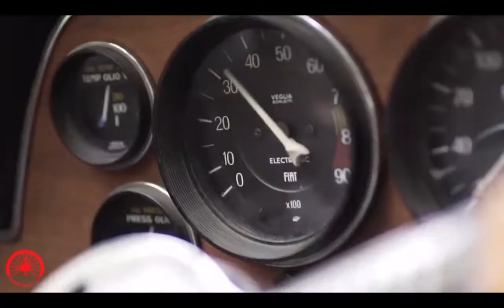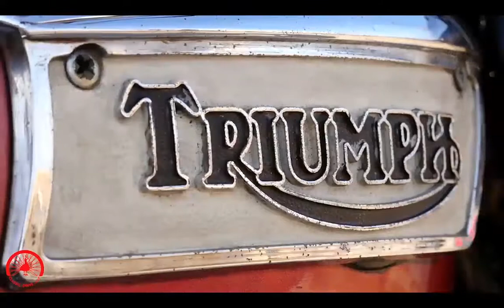Classic Drive Art LIVE - IX PUNTATA - 09/06/2018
"Classic Drive Art LIVE" è il primo programma italiano in diretta riguardante la promozione e lo sviluppo della cultura, in particolare di quella motoristica ed artistica.

CONDUCONO: Pier Paolo Oberdan Fraddosio e Valentina Lupone

REGIA: Luca Calvaresi

OSPITE: Ruggero Lenci